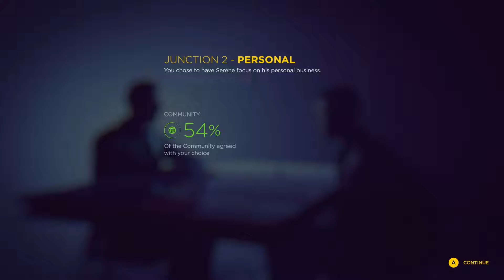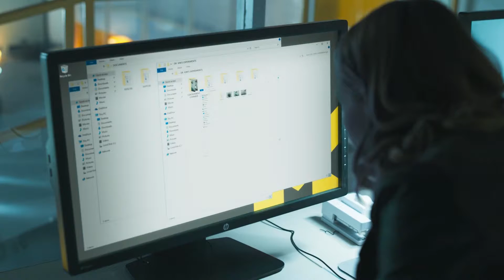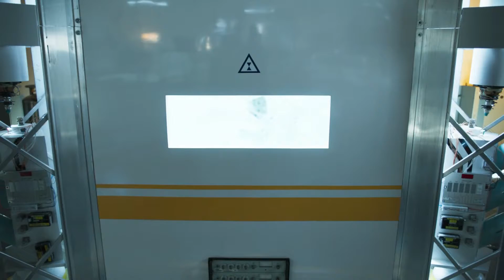Let's Play: Quantum Break - Part 7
Leburn98 hopes to help fellow protagonist Jack Joyce in this time-binding thriller developed by Remedy Games. Now if only we could generate the 1.21 gigawatts necessary to set things right once and for all ...

Game: Quantum Break
Publisher: Microsoft Games Studios
Developer: Remedy Games
Platform: XB1 (also available on PC)